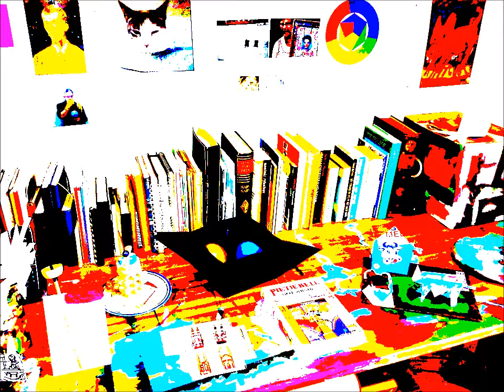This movie is about the weird studios of Dennis Zanoni.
Het is een bewerkte film met als thema mijn atelier. Het atelier is voortdurend onderhevig aan kleine veranderingen.